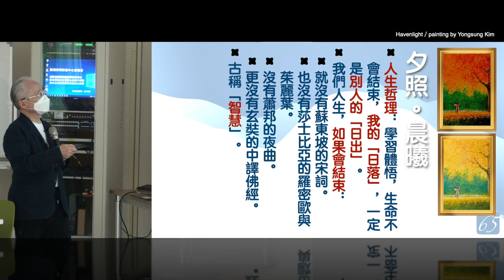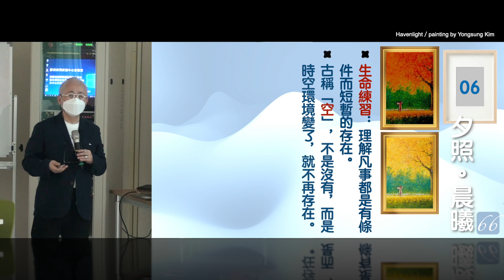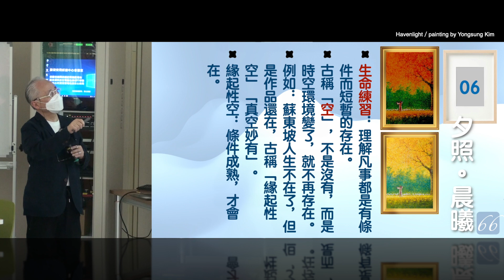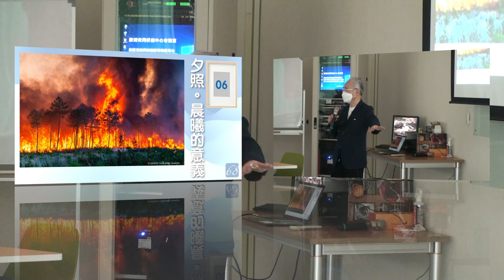第六幅畫：夕照晨曦｜我願生生世世珍藏的六幅畫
・人生哲理：學習體悟，生命不會結束，我的「日落」，一定是別人的「日出」。

我們人生，如果會結束：
就沒有蘇東坡的宋詞；
也沒有莎士比亞的羅密歐與茱麗葉；
沒有蕭邦的夜曲；
更沒有玄奘的中譯佛經。

既然必然日落夕照，就要練習將自己的夕照，成為其他人的晨曦。
因為太陽只有一個。

・生命練習：理解凡事都是有條件而短暫的存在。
古稱「空」，不是沒有，而是時空環境變了，就不再存在。
例如：蘇東坡人生不在了，但是作品還在，古稱「緣起性空」「真空妙有」。

緣起性空：條件成熟，才會在。
真空妙有：在短暫而有條件存在的生命中，創造「意義」。

拍攝日期：2022/08/20
講者：大小創意 姚仁祿
拍攝地點：政大四季講堂